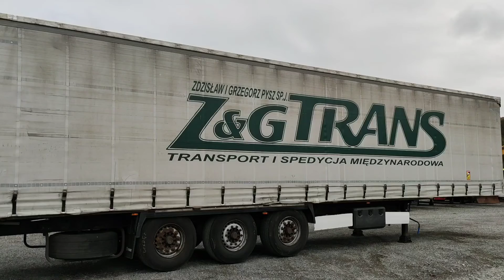Naczepa KRONE mega duetduda.pl